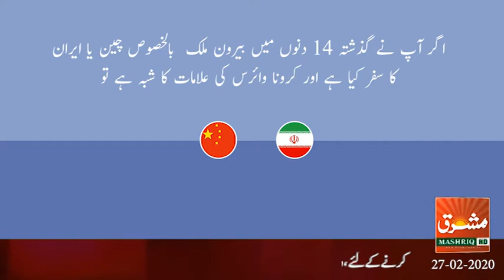Mashriq News Bulletin Balochistan karona virus 27 02 2020